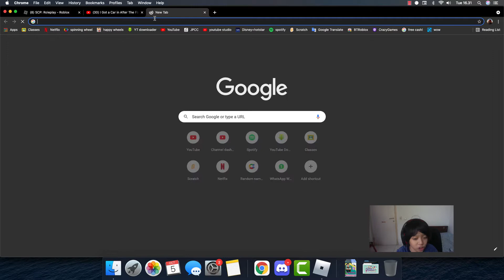(ROBLOX) Class D and Chaos Insurgency raid! | Roblox SCP Roleplay